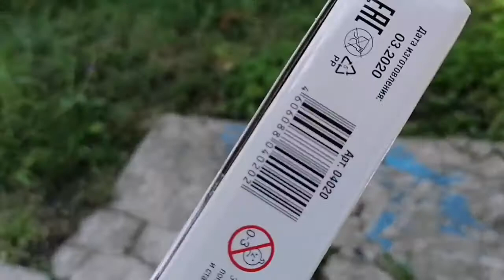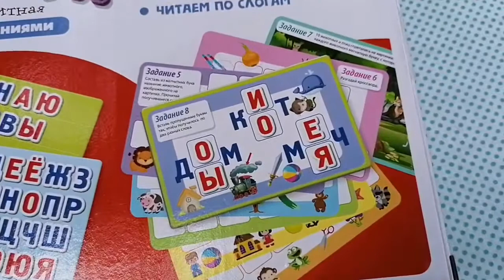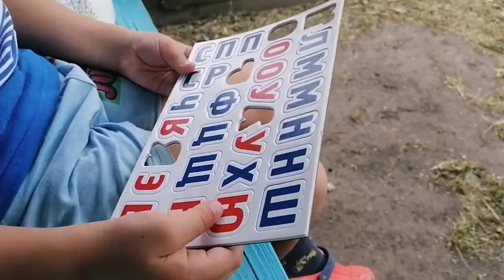1000113944 Магнитная азбука с заданиями Видео обзор Магнитные игры для детей